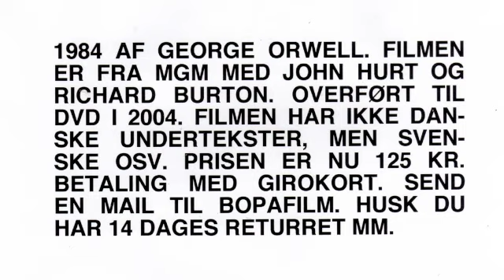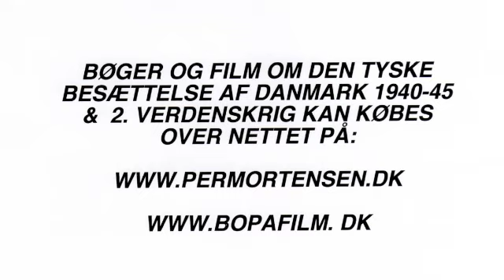ORWELL 1984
Sabotage Danmark 9.APRIL 1940  Besættelsen 29 august 1943 DANSKE PATRIOTER gestapo PET